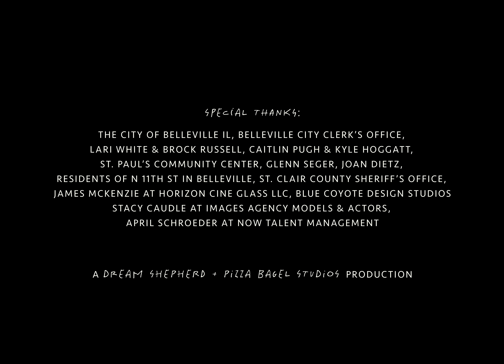Nathaniel Rateliff & The Night Sweats - "Heartless" (Official Music Video)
“Heartless" is from the Nathaniel Rateliff & The Night Sweats new album 'South of Here', available 6.28.24

“Heartless" is written by Nathaniel Rateliff.

Starring Kevin Kelley

Cast:
Charles Heuvelman
Francesca Willenberg
Terry Ewing III
Ella Grace Hopkins
Tyce Thomas
Rex Bouma
Kenleigh Miller
Thomas Kramer
Nathaniel Rateliff
Jay Martinez
Pierre Cochran
Quan Tran
Roderick Hopkins
Nicholas Jackson
Kristina Freese
Theresa Huling
Ken Marsh
Cortney Kelly
Felice Thomas
Brittany Stirrup
Jasmine Roberts
Bishop Richmond
Phyllis Roberts
Kelly Cicerelli
Lari White
Joan Dietz

Directed by Kimberly Stuckwisch
Written by Kimberly Stuckwisch & Justin Hamilton
Produced by Sam Shapiro
Executive Producer: Anthony A. DiMaria
Director of Photography: Justin Hamilton
Production Designer: Jack Thomas
Costume Designer: Kimberly Stuckwisch
Edited by: Noah Radant
VFX Supervisor: Andres Jaramillo & Noah Radant
Sound Design: Noah Radant
Colorist: Kaitlyn Battistelli at Ethos
Steadicam Operator: KC Kennicutt
1st AC: Anne Freivogel
Art Director: Beth Thomas
On Set Dresser :Clark Woodman
Art Swing: Kate Strembicki
Art PA: Ed Lyons
Makeup Artist: Elin Asvaldsvottir
Gaffer: Tim Hawn
Key Grip: Dave Kube
Key Grip: Ben Burke
Production Coordinator: Grace Haun
Assistant Production Coordinator: Jaye Hodges
Director's Assistant: Allie Barlow
Production Assistants:
Amy Davidson
Nicholas Jackson
Madison Lewis

Label: Stax Records
Artist Management: 7S Management

Special Thanks:
The City of Belleville IL, Belleville City Clerk’s Office, Lari White & Brock Russell, Caitlin Pugh & Kyle Hoggatt, St. Paul’s Community Center, Glenn Seger, Joan Dietz, Residents of N 11th St in Belleville, St. Clair County Sheriff’s Office, James McKenzie at Horizon Cine Glass LLC, Blue Coyote Design Studios, Stacy Caudle at Images Agency Models & Actors, April Schroeder at Now Talent Management

A Dream Shepherd + Pizza Bagel Studios Production

Lyrics:
How was I to ever know it could get so bad
run around heartless
run around heartless

Tried to make it to the coast when I moved out west
I ran around angry

I remember the flames in the grass how they dance in a line
As the fire swept across the prairie it was on to burn ours eyes
It was so cold leaving the comfort of my Missouri home
And my childhood left me so broken man that I didn’t know
We were coming out even
We’re coming out even

I don’t recall all things in the throes of the night
It never occurred to me it always just heard me
Don’t be appalled with the fall it didn’t hurt that bad
I’ve hit the ground harder

And I want to feel something honey
Hey I want to feel something good
If everythings leaving me wanting
Ah then damn baby then it should
Run around tender
Run around tender